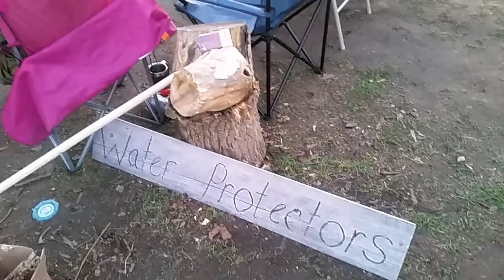Guitar around the fire at Camp Promise of Flint- 04.22.17